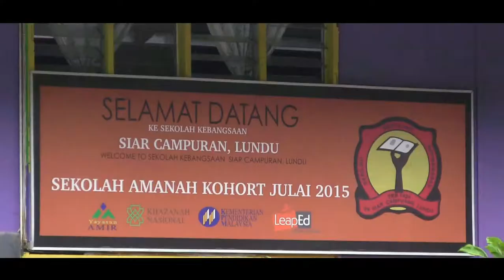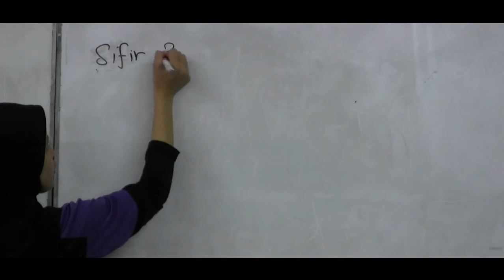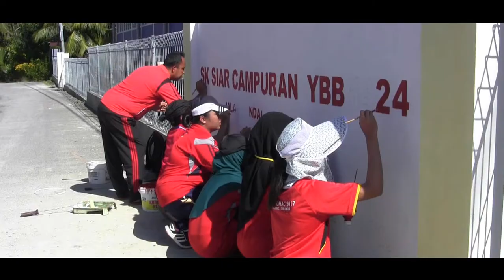BIG PISMP JUN 2015, IPGKBL